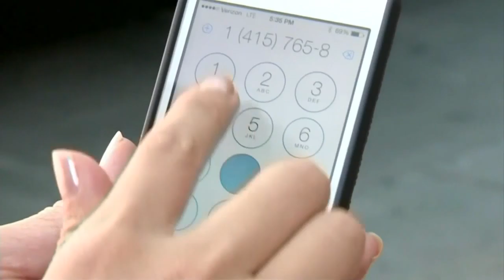Are fake cell towers stealing your info?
When you make a call on your cell phone do you worry about someone listening in?